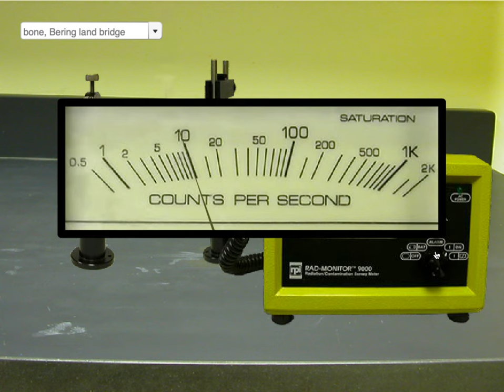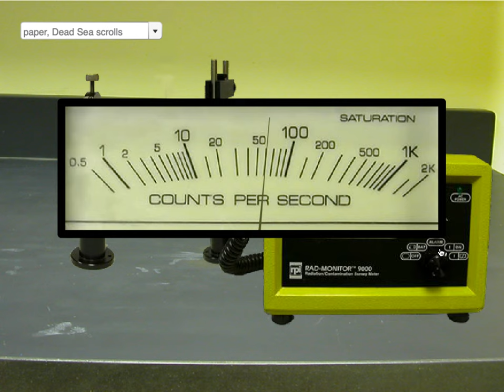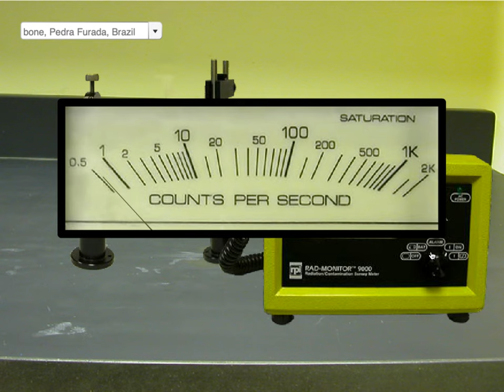Recording Carbon Dating Samples